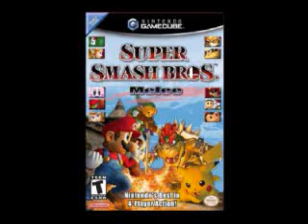Super Smash Bros Melee: Mushroom Kingdom 2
Have any requests just ask.